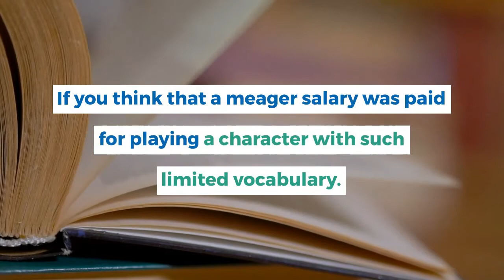How much did Vin Diesel get paid for saying "I Am Groot"?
Vin Diesel story.

That time when Vin Diesel got paid millions for saying "I Am Groot".